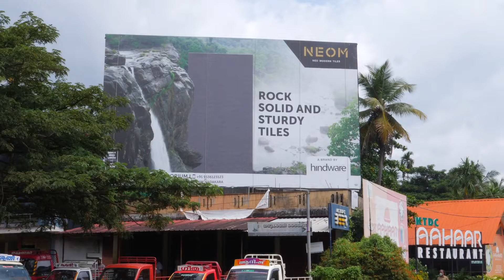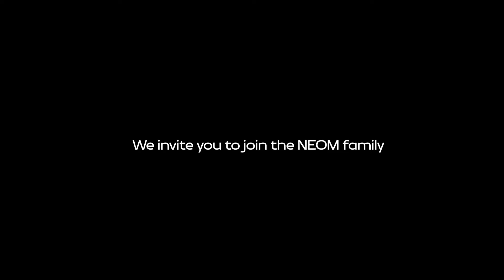Neom in Kerala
Neom presents a 360 ° marketing campaign for the Kerala Market.